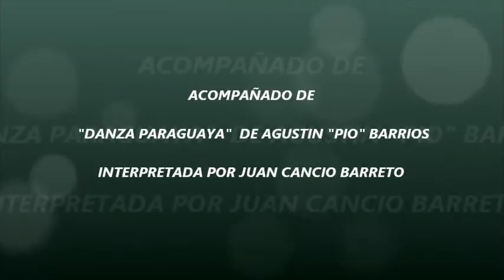OBRAS EN RESINA SINTÉTICA TRANSPARENTE DE JAVIER GUGGIARI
CREADAS PARA "TROFEOS". REALIZADAS SOBRE PEDIDO...